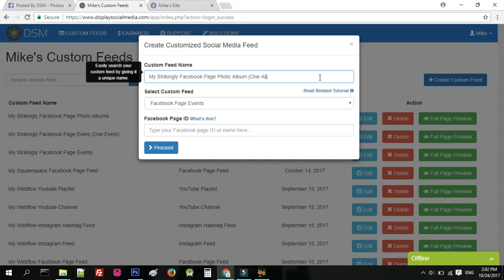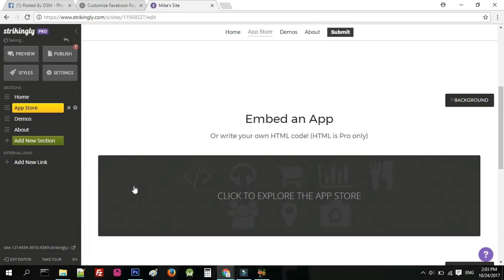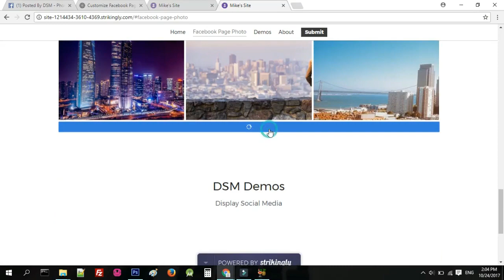How To Embed Facebook Page Photo Album on Strikingly Website?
In this video, you will learn how to embed Facebook Page Photo Album (One Album) on  Strikingly. Do you have a photo album on your Facebook page? Do you have a Strikingly website? If you answered YES to both questions, this tutorial is for you!

FYI: DSM Website Plugins is now called SociableKIT!

1.
3. Click the "Create solution" button.
4. Select "Facebook Page Photo Album (One Album)" on the solution dropdown.
5. Click the “Select Facebook page” button and click your target Facebook page on the pop-up.
6. If you don’t see your Facebook page, you need to connect your Facebook account
7. Click the “NEXT” button. This will show you the customization options.
8. Click the "Embed on website" button. Copy the JavaScript code on the pop-up.
9. Go back to Strikingly editor.
10. On the sidebar, click “Add New Section” and click the “App Store & HTML” option.
11. Change the title of the section and edit the block.
12. On the pop-up, select HTML and paste the Javascript code you copied earlier.
13. Click the “Save” button and view your site.
14. Done!